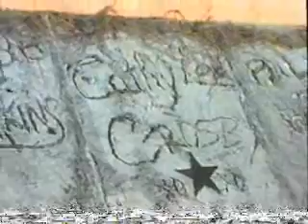Les Bahamas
Le clip de notre voyage de noces